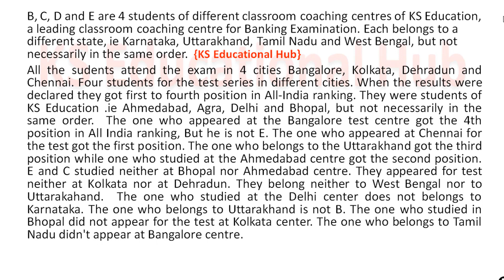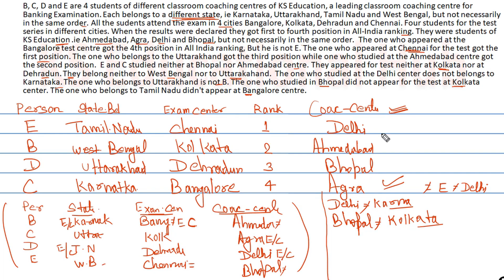ये 4 लाइन का Twisted PUZZLE SBI PO या SBI Clerk मे आना ही है बना लीजिए Exam से पहले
PUZZLE RRB CLERK/RRB PO के लिए

HOW TO CRACK IBPS RRB PO 2018 in Just 60 Days in 1st Attempt
HOW TO CRACK IBPS RRB CLERK 2018 in Just 60 Days in 1st Attempt
How to Prepare For IBPS RRB SCALE-1 2018
How to Prepare For IBPS RRB OFFICE ASSISTANT 2018
how to apply IBPS RRB online application 2018
WHICH MOCK TEST IS GOOD FOR RRB PO 2018 || WHICH MOCK TEST IS GOOD FOR RRB CLERK 2018
IBPS RRB ग्रामीण बैंक 2018 PO and Clerk online apply and fill form In Hindi

How To Fill IBPS RRB 2018 Online Application Form |

IBPS RRB CWE VII Office Assistant , Officer Scale I Recruitment Online Form 2018
SBI PO ADMIT CARD 2018
Blood Relation Puzzle चार लाइन की महत्वपूर्ण  PUZZLE  जो आपके PRE मे पूछा जाता है

IBPS RRB- VII Notification 2018 Out || RRB PO AND RRB CLERK 2018 OFFICIAL NOTIFICATION OUT
How to Crack RRB Po 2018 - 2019
How to crack RRB Assistant 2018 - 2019
sbi clerk 2018 preparation, sbi clerk 2018 syllabus
How To solve puzzle in short Time. Short Trick To solve Puzzle.
PUZZLE FOR IBPS PO/ IBPS CLERK/SBI PO/ SBI CLERK/ RRB PO/ RRB CLERK/ RBI ASSISTANT/DENA BANK PO/ SYNDICATE BANK/ CANARA BANK/ BANK OF BARODA/IBPS SO/ LIC AAO/INSURANCE.
RRB PO 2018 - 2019 PUZZLE
RRB CLERK  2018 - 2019 PUZZLE
MEMORY BASED PUZZLE SBI PO PRE 2017 PUZZLE #1 || PREVIOUS YEAR PUZZLE FOR SBI PO PRE || SBI PO PRE 2018
MEMORY BASED PUZZLE SBI PO PRE 2017 PUZZLE #3 || PREVIOUS YEAR PUZZLE FOR SBI PO PRE || SBI PO PRE 2018
MEMORY BASED PUZZLE SBI PO PRE 2017 PUZZLE #4 || PREVIOUS YEAR PUZZLE FOR SBI PO PRE || SBI PO PRE 2018
MEMORY BASED PUZZLE SBI PO PRE 2017 PUZZLE #2 || PREVIOUS YEAR PUZZLE FOR SBI PO PRE || SBI CLERK PRE
15 PERSON FLAT & FLOOR PUZZLE for DENA BANK PGDBF 2018|| SBI CLERK MAINS | SBI PO 2018
(KSEDUCATIONALHUB  KS educational hub  kseducationalhub ks educatiuon hub KS EDUCATION HUB ks educational hub KS Edu)